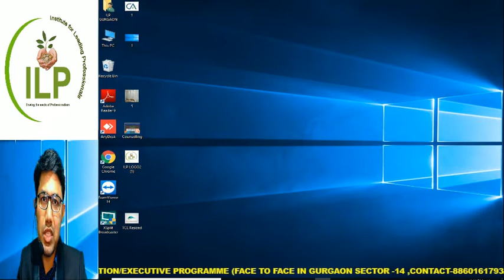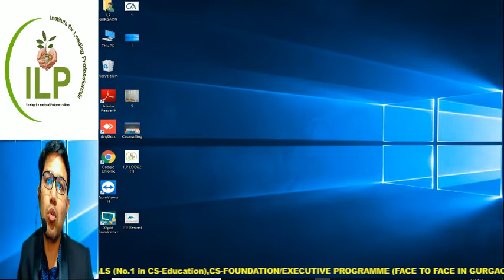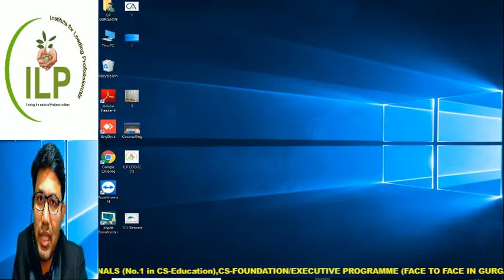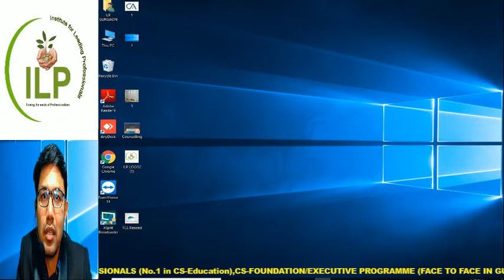Fresh Batch for CS EXECUTIVE STUDENTS (JUNE 2020 and DECEMBER 2020) IN SECTOR 14 GURUGRAM, Haryana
Class starting on 28th January,2020
Experiance the Level of IN-Depth Knowledge#
#Take 2 Classes FREE & Do Compare##
##Don’t Miss & Regret###

Regards
CS RAJESH NEGI Sir